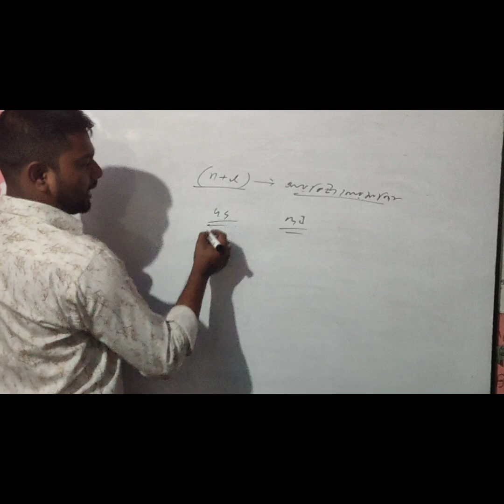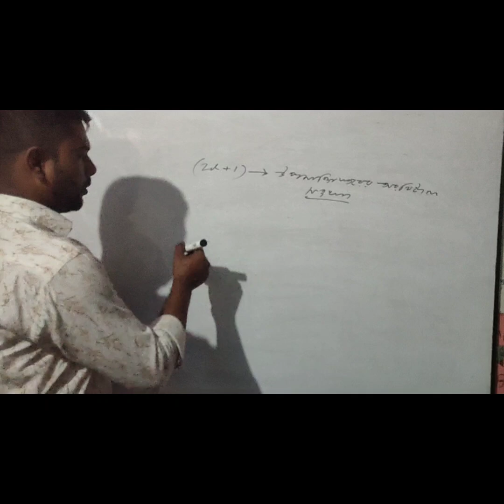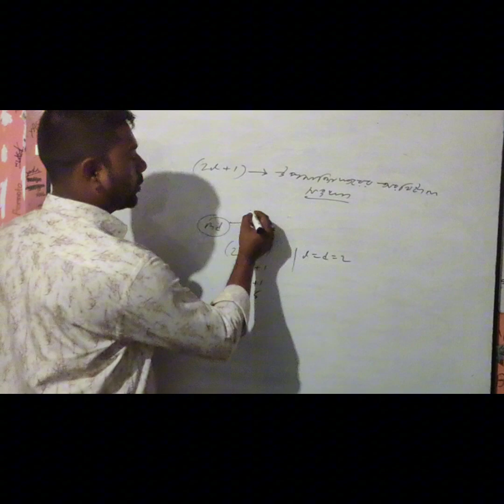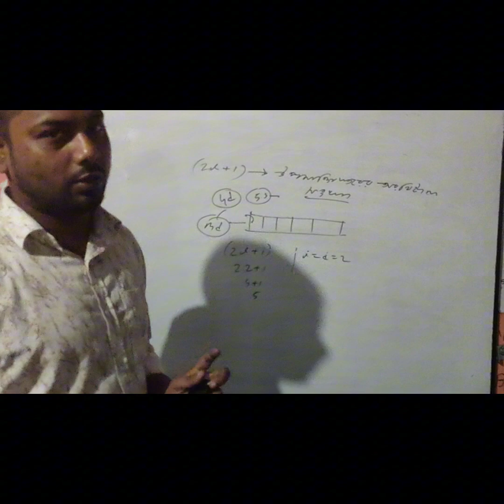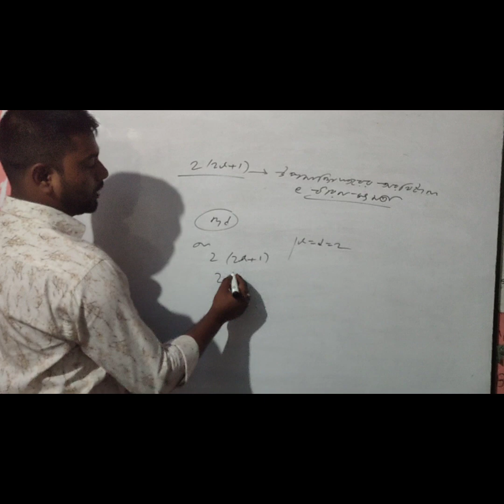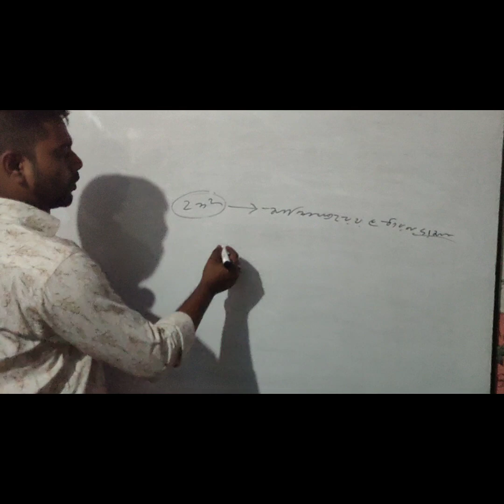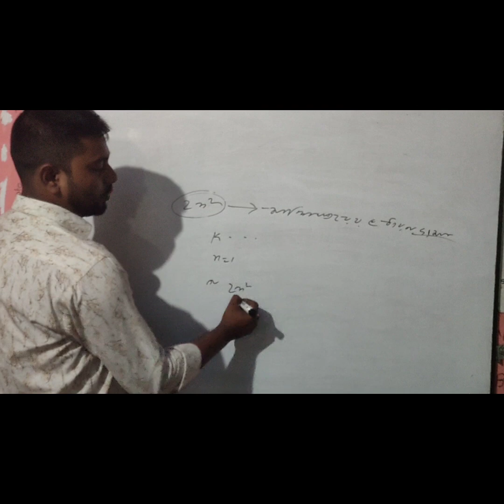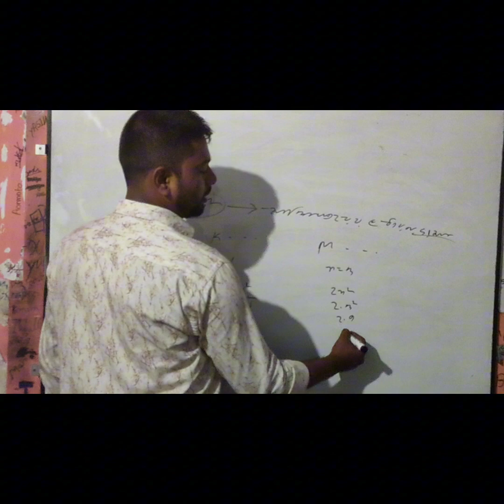HSC chemistry 1st paper (cupter :2)অরবিটালের শক্তি নির্নয়।